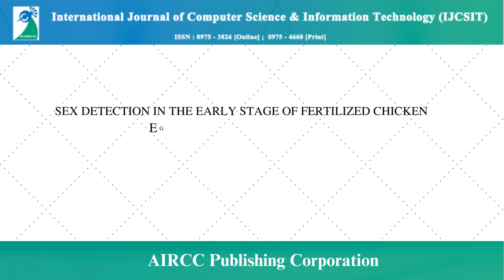International Journal of Computer Science and Information Technology (IJCSIT)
The AIRCC's International Journal of Computer Science and Information Technology (IJCSIT) is devoted to fields of Computer Science and Information Systems. The IJCSIT is a open access peer-reviewed scientific journal published in electronic form as well as print form. The mission of this journal is to publish original contributions in its field in order to propagate knowledge amongst its readers and to be a reference publication.

IJCSIT publishes original research papers and review papers, as well as auxiliary material such as: case studies, technical reports etc.

Algorithms and Bioinformatics
Computer Architecture and Real Time Systems
Database and Data Mining
Dependable, Reliable and Autonomic Computing
Distributed and Parallel Systems & Algorithms
DSP/Image Processing/Pattern Recognition/Multimedia
Embedded System and Software
Game and Software Engineering
Geographical Information Systems/ Global Navigation Satellite Systems (GIS/GNSS)
Grid and Scalable Computing
Intelligent Information & Database Systems
IT policy and Business Management
Mobile and Ubiquitous Computing
Modeling and Simulation
Multimedia Systems and Services
Networking and Communications
Parallel and Distributed Systems
Security and Information Assurance
Soft Computing (AI, Neural Networks, Fuzzy Systems, etc.)
Software Engineering
Web and Internet Computing
Blockchain
Data Mining
Deep Learning
Big Data
NLP